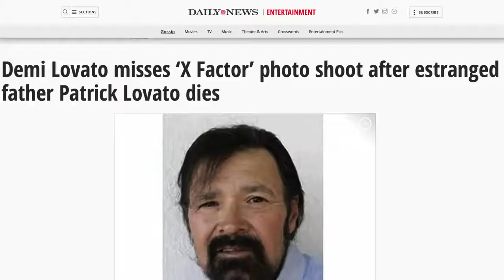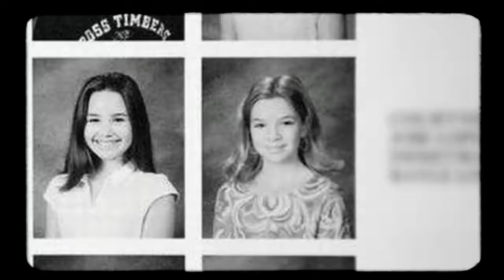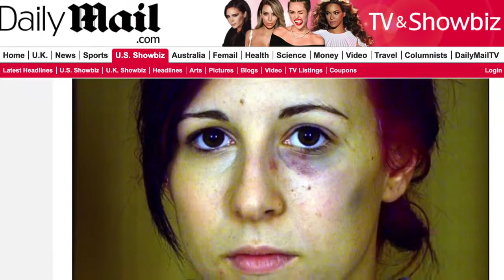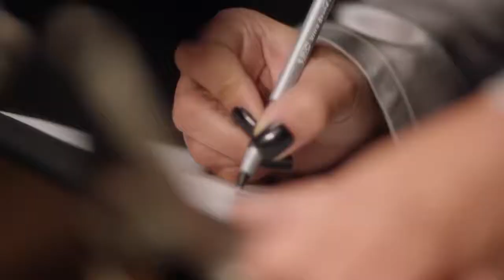Startling Confessions From Demi Lovato's Documentary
Over the years, she's opened up about her eating disorders, self-harm, mental illness and substance abuse. And yet, according to her freshly released documentary, Simply Complicated, there's still a lot we don't know about Demi Lovato. Here are some of the most shocking revelations...

Daddy issues | 0:17
Depression and bullying | 1:09
Food as medicine | 1:50
Showstopper | 2:26
Attempts | 3:15
Preaching and abusing | 3:51
Nearly losing it all | 4:29
She's come a long way | 5:06